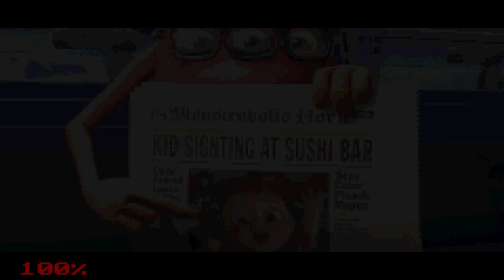Emulator Tuesdays :: Monsters Inc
Boos a bitch

sorry that the outro is janky, vegas fucked up a bit